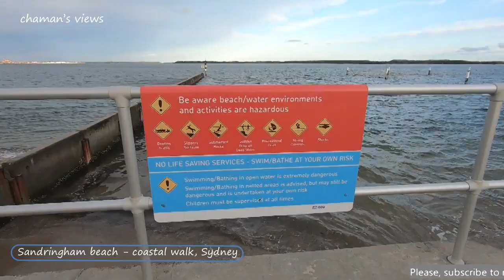Sandringham Coastal Walk, Sydney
Walking is one of the better exercise for health, walking#coastal#Sydney